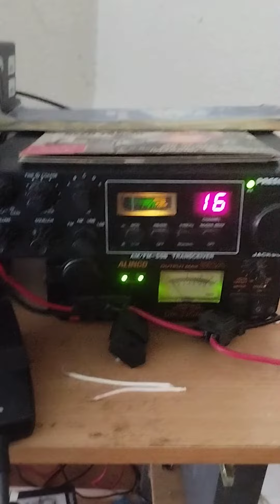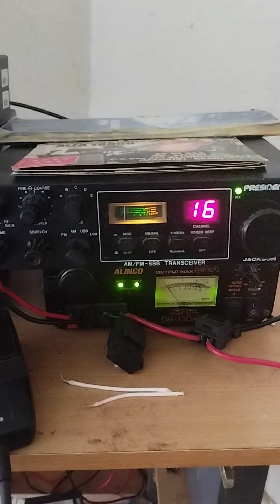Nederl@nd Truckdriver Part // Sirio 5000Dx. on motorway near düsseldorf a3